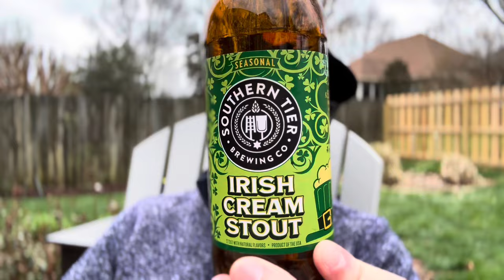2024 Muletown Pipe Show recap + show-n-tell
A lengthy recap of my visit to the Muletown pipe show @briarworks2355 in Columbia, TN - but stay to the end to see Levi trying to get my beer!

Pipe: BriarWorks 10th Anniversary Zulu
Blend: Margate (full English blend) from 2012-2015?
Pour: Irish Cream Stout from Southern Tier Brewing